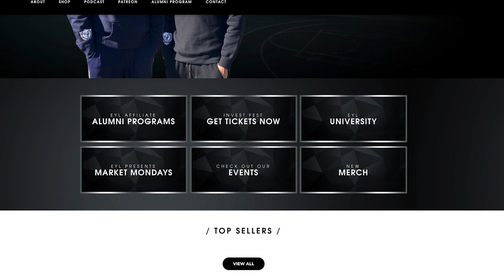Andre Smith on His Role Models in the Black Community | Buffalo Bills | Black History Month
Bills Linebacker Andre Smith talks about who his role models are in the black community.